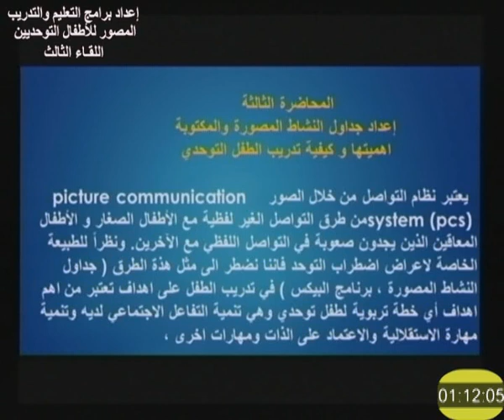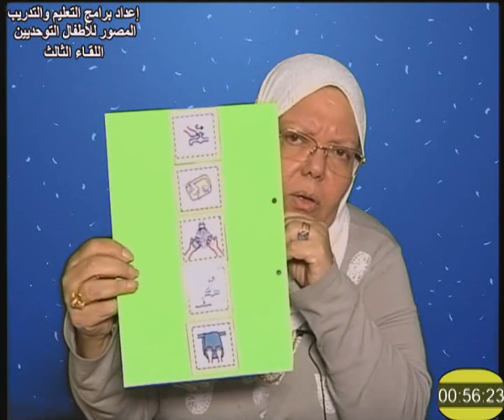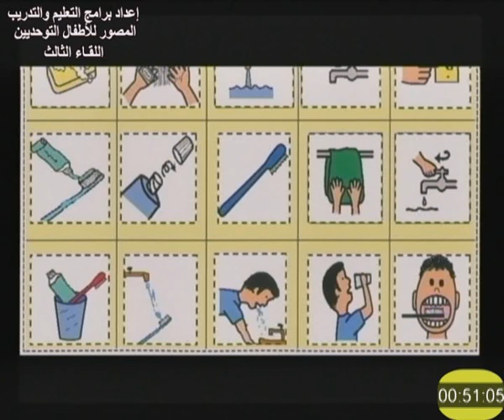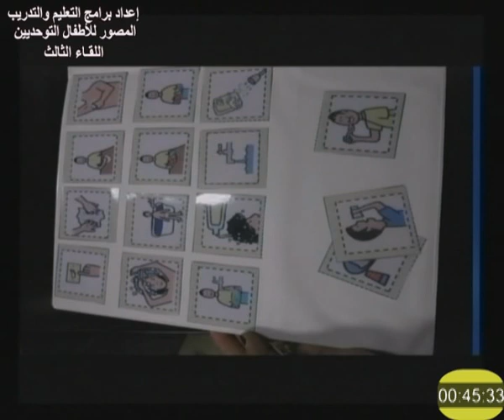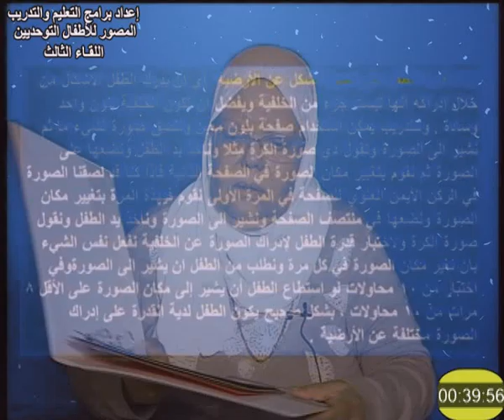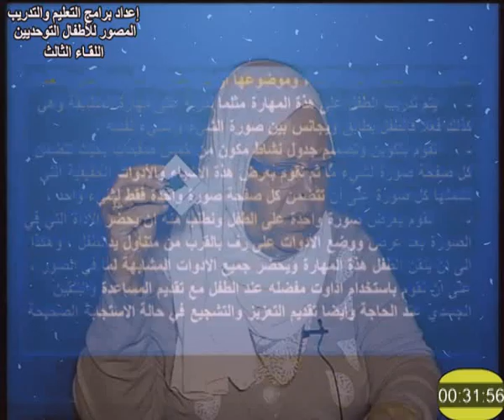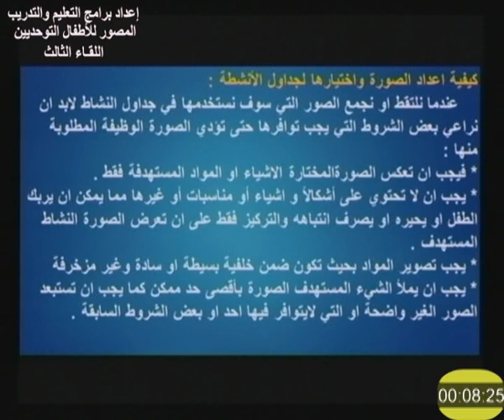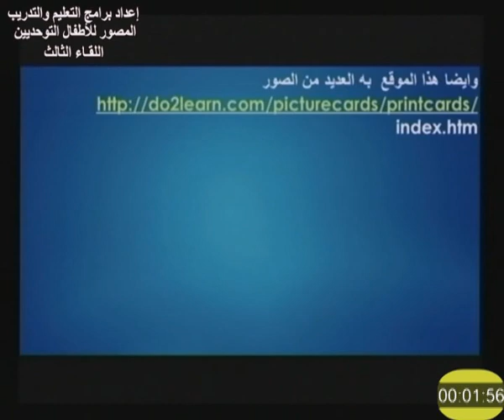إعداد برامج تعليم وتدريب مصور للأطفال التوحديين لقاء 3 د منى جاد 704 دبلومة تربية خاصة تعليم مفتوح